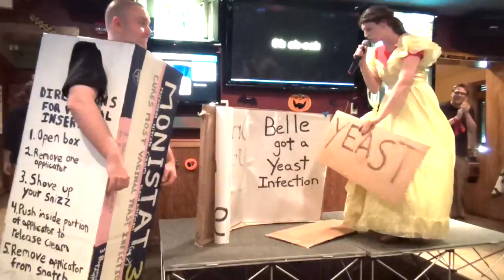FELT! cover "Beauty and the Beast" Wk 6, Sn 12 of DK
District Karaoke. Season 12. Week 6. Anything Goes was the theme. Singers can do any song in the songbook as long as it has not been sung before.  FELT! was matched against Sharp Cheddar.    This was round 2, also known as the solo round.  FELT! covered “Beauty and the Beast” as made famous by Celine Dion and from the Disney movie of the same name. Enjoy!!!